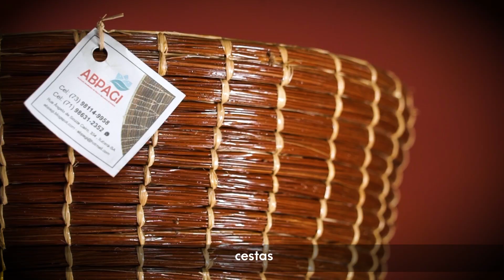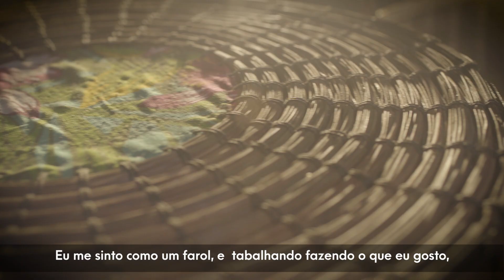ABPAGI uma historia de sucesso